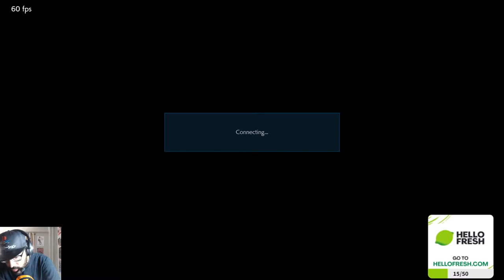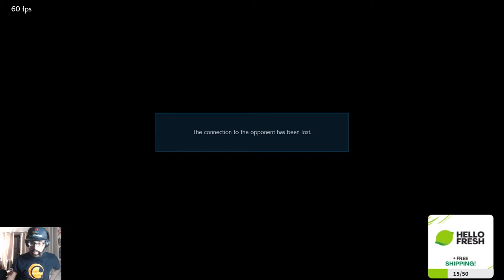lee legend streams on youtube!